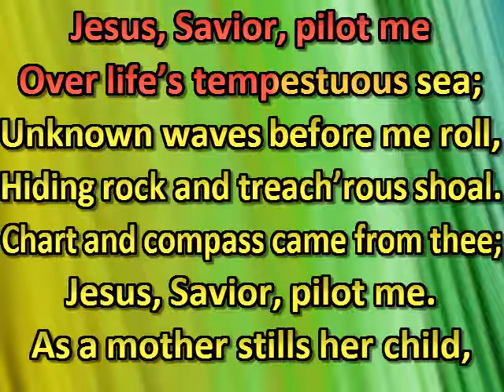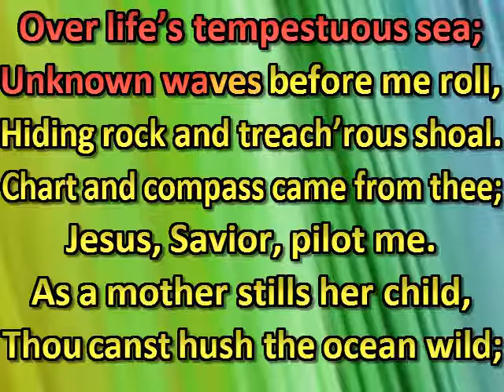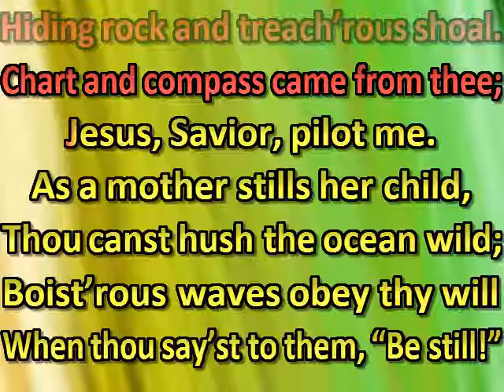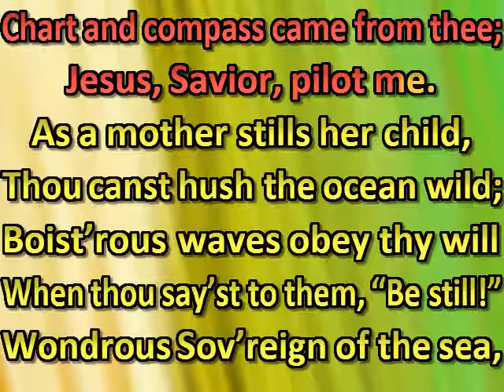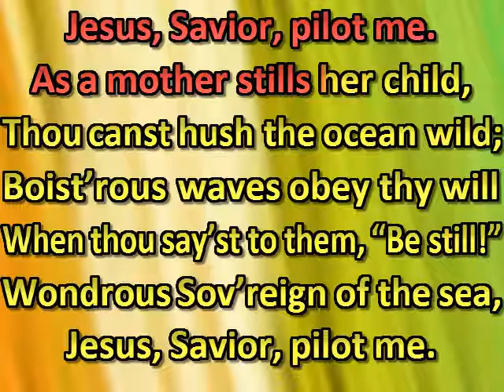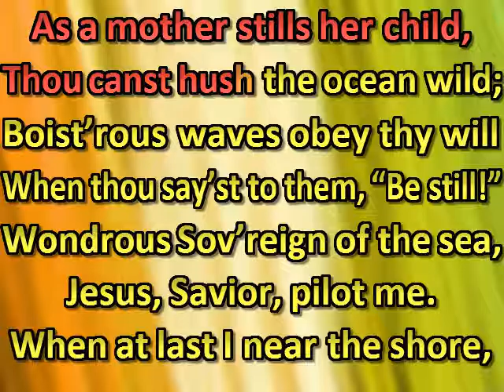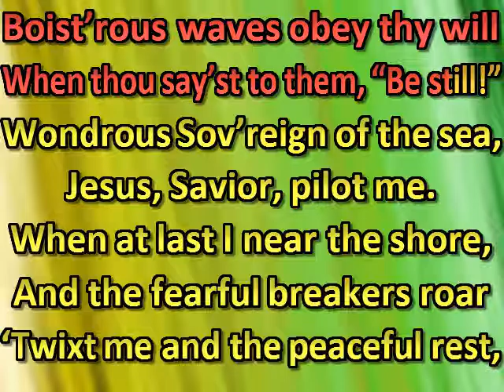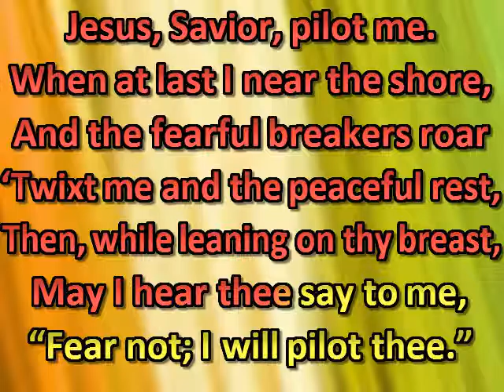Jesus, Savior, pilot me